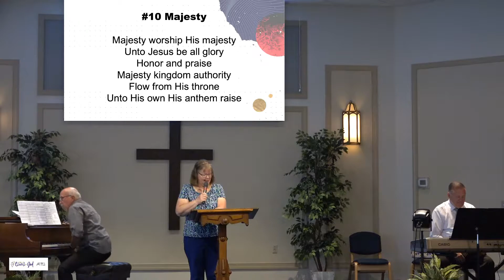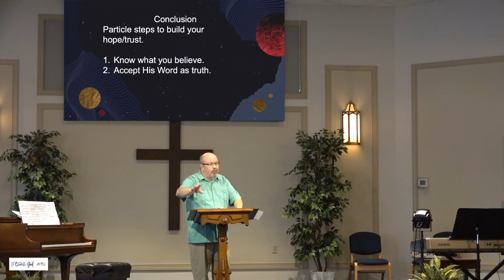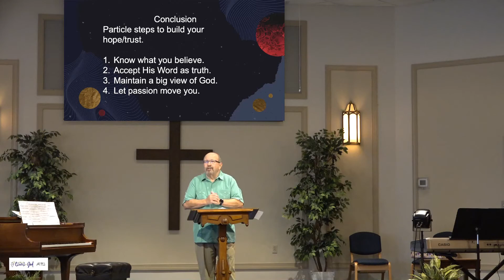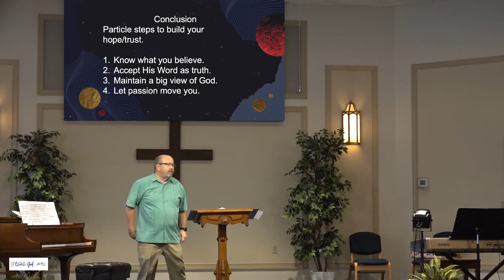08/01/21: David: The Reluctant Hero (1 Samuel 17, Psalms 25: 1-5)